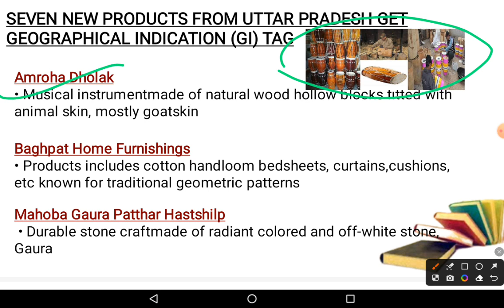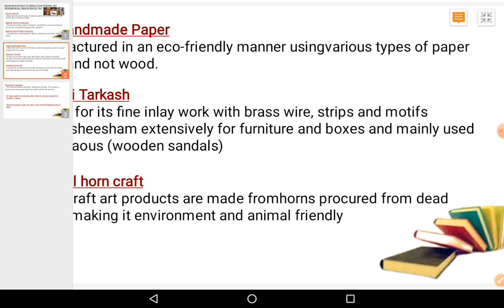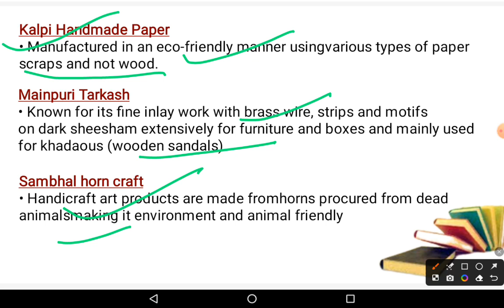Uttar Pradesh got seven New GI tag | UPSC CSE